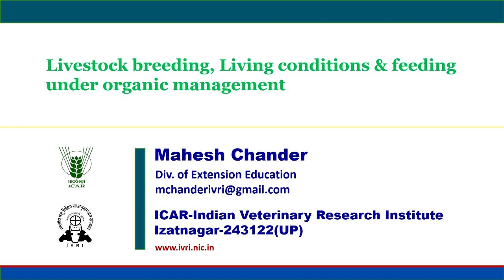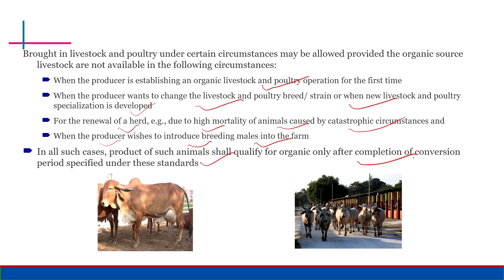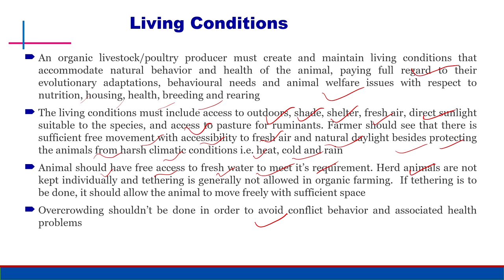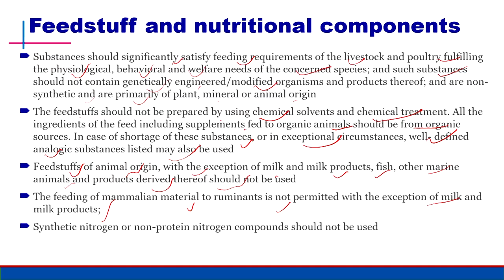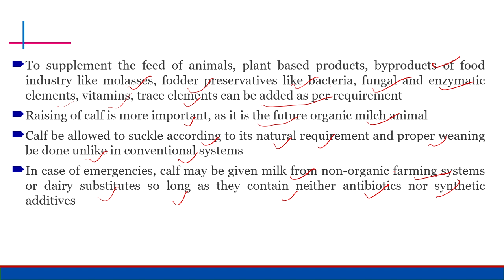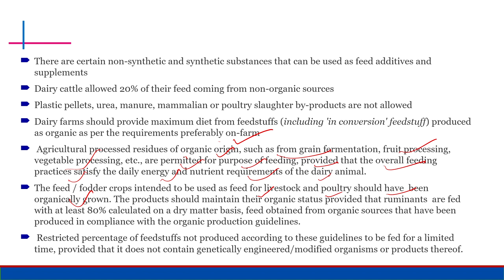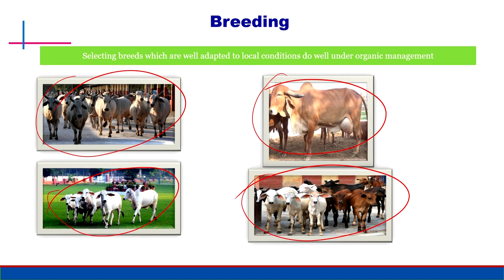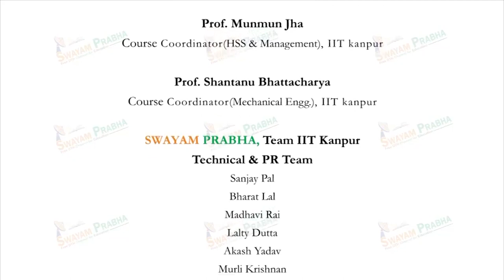livestock breeding, living conditions and feeding under organic management